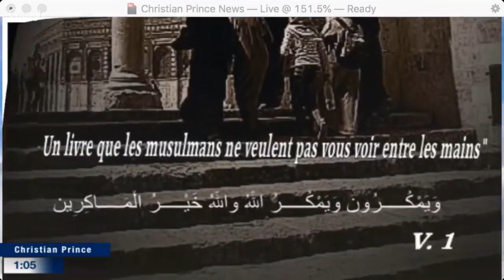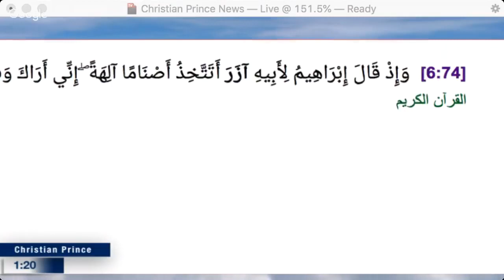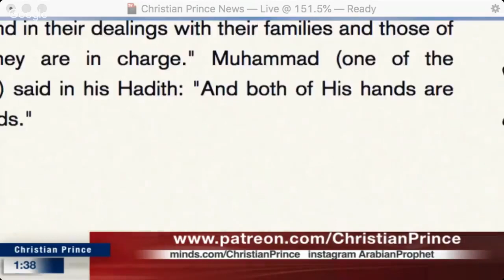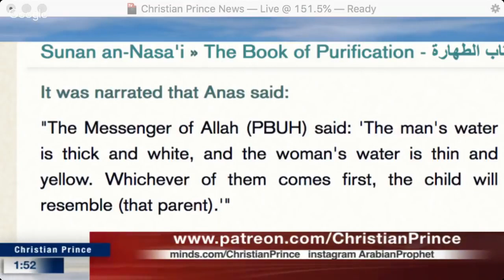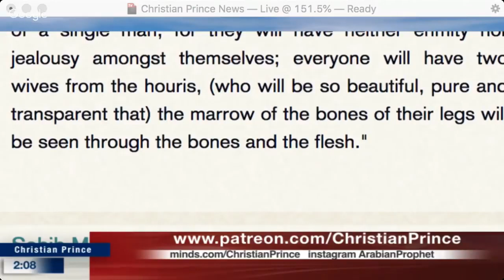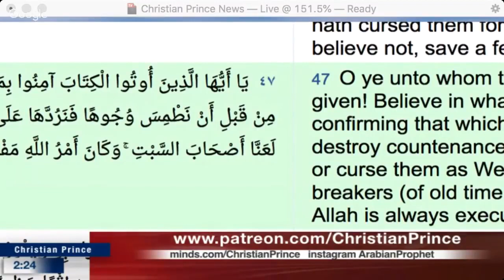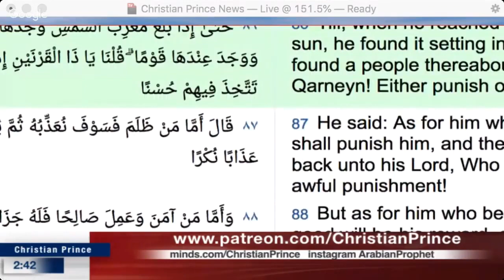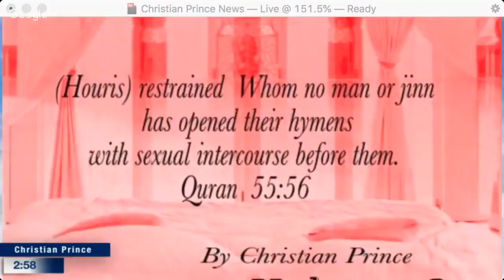Allah is NOT ONE BUT MANY ONE,TWO,THREE, WHAT?Greatest debate against Muslims.|Educational only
Do Not Drink Water while Standing
Abu Huraira reported Allah's Messenger (may peace be upon him) as saying: None of you should drink while standing; and if anyone forgets, he must vomit.
Sahih Muslim 23:5022
The Prophet Loves Perfume and Women
Al-Hasan al-Basri wrote: “The Messenger of God said, “The only two things I cherish of the life of this world are women and perfume.
Ibn Sa'd's Kitab Tabaqat Al-Kubra, Volume 1, Page 380
Aisha said “The Prophet of God liked three things of this world: Perfume, women, and food; he had the [first] two, but missed food.”
Looking up during prayer may cause blindness
Jabir b. Samura reported: The Messenger of Allah (may peace be upon him) said: The people who lift their eyes towards the sky in Prayer should avoid it or they would lose their eyesight.
Sahih Muslim 4:862